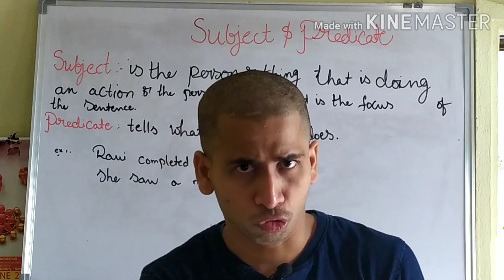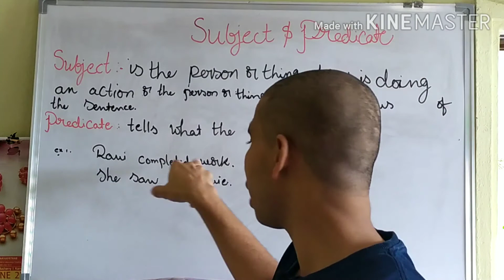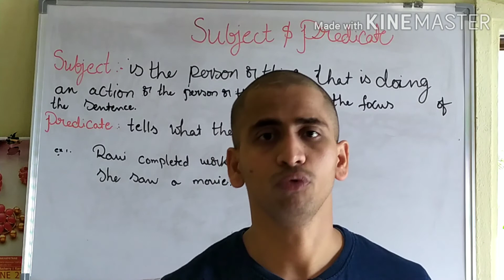Subject predicate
Hi friends learn English in simply way.